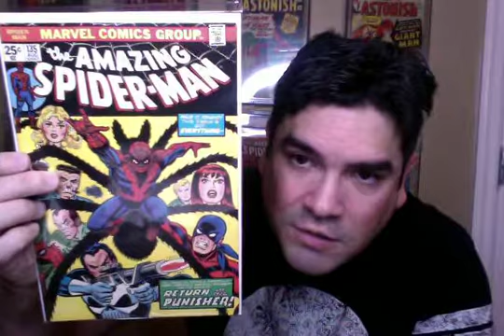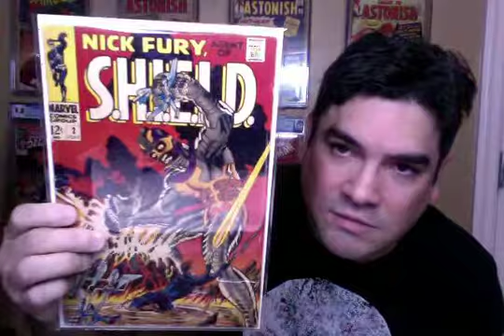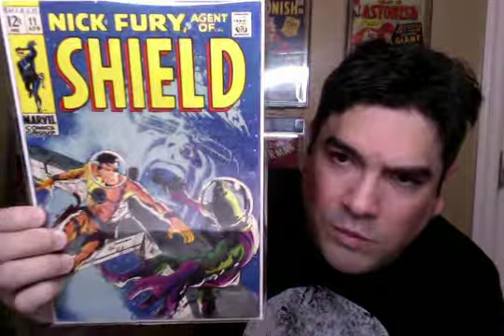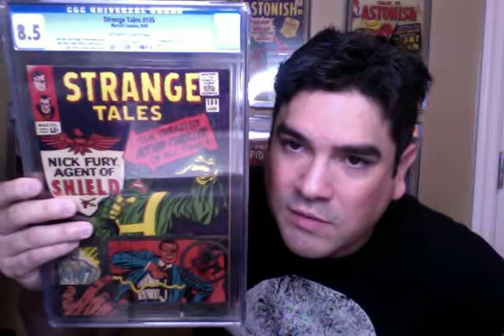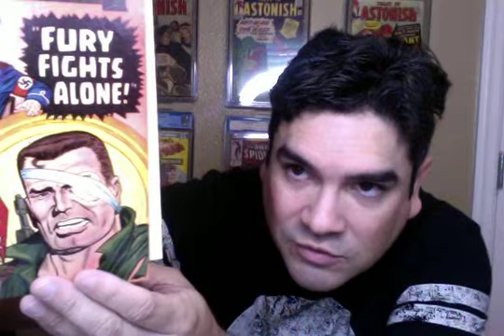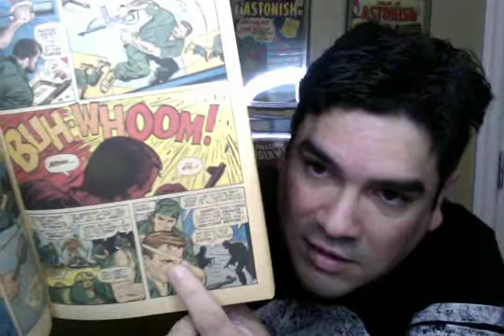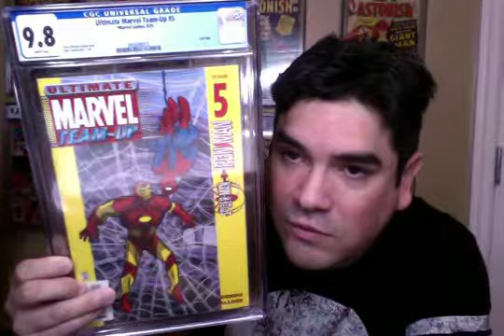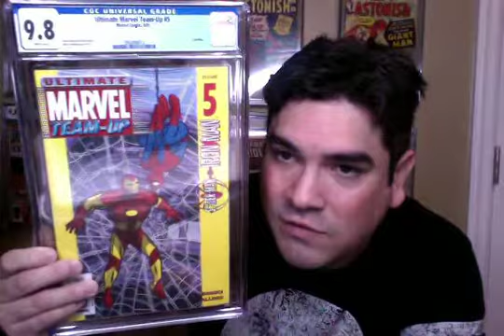Ebay Auction Purchase - Punisher Key Comic Book & Nick Fury Unboxing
Today I unbox two purchases I made on Ebay. I go into my collecting habits when I initially got back into the Hobby. I also go into some discussion on Nick Fury, Strange Tales 135 along with other key books. SecretInvasion NickFury # EbayComicAuctionPurchase